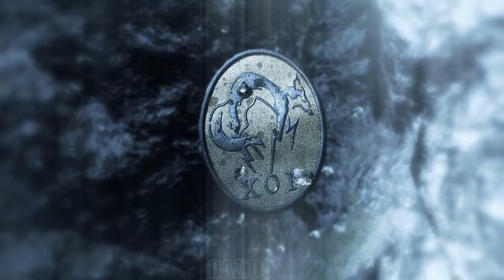Metal Gear Solid V: The Phantom Pain Gameplay Walkthrough Part 2 [4K 60FPS] - No Commentary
Metal Gear Solid V: The Phantom Pain Walkthrough Part 2 and until the last part will include the full Metal Gear Solid V: The Phantom Pain Gameplay on PC. Metal Gear Solid V: The Phantom Pain Gameplay is recorded in 4K 60FPS on PC and will include the full game, all endings and all boss fights.